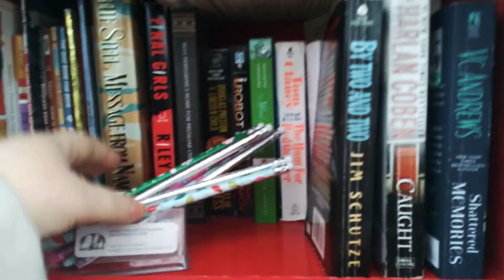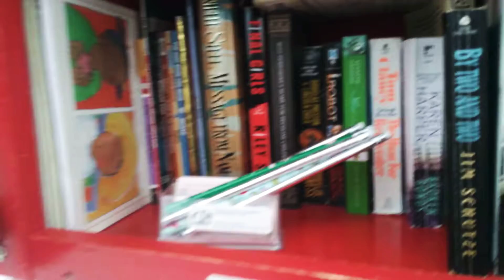ISO CHRISTMAS BOOKS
We don't have any Christmas books!